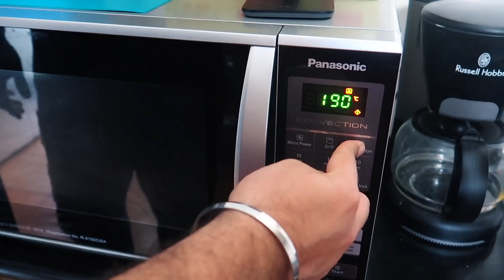I CHEATED!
Find my favourites from Amazon here (including the steam press):

Tada!
Ridhi